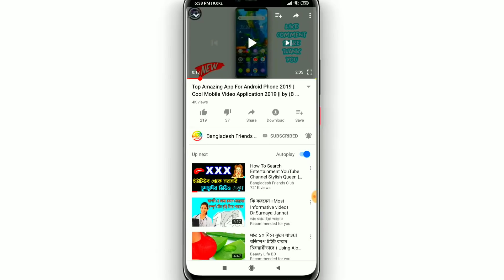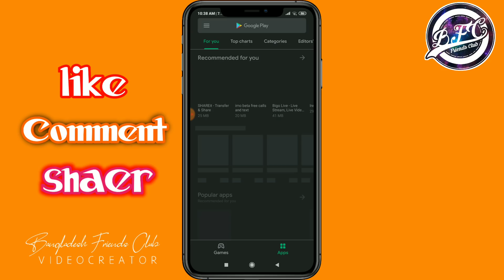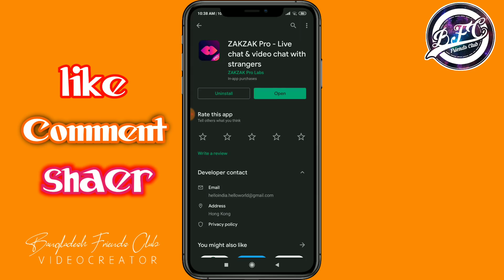Recent New Beautifully Secret Mobile Video Application For You By Bangladesh Friends Club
⛔DO NOT USE MY THUMBNAIL WITHOUT PERMISSION!!  IF YOU USE I WILL ACTION!❌❎❌❎ ▶🔸এখন আর কোন রকম ছাড় দেয়া হবে না সাবধান  📵🔸◀